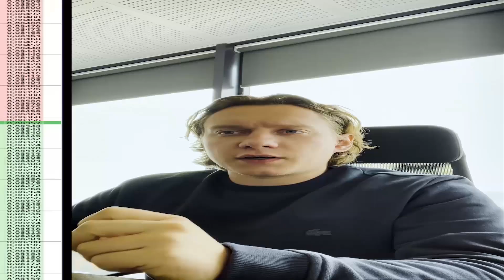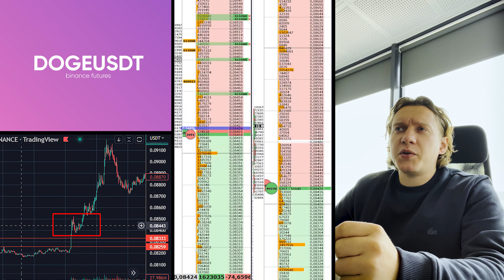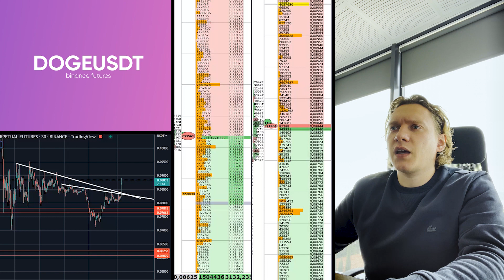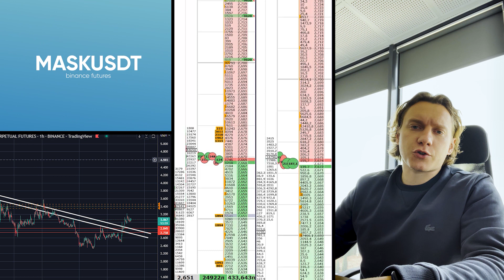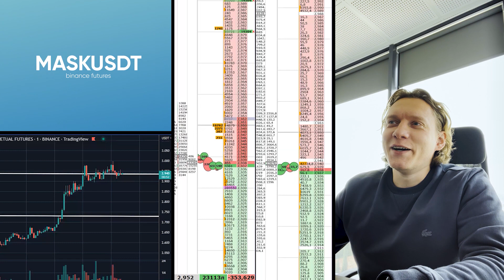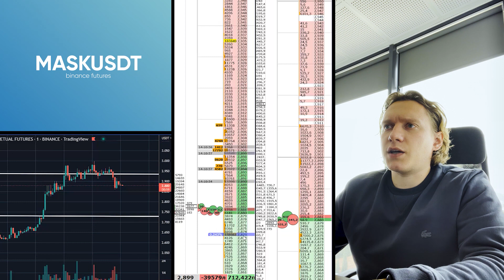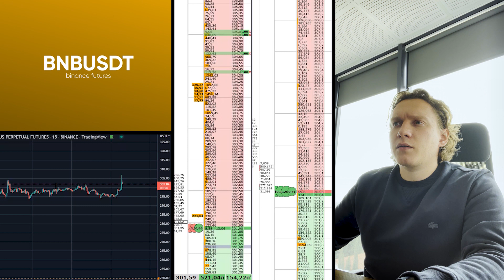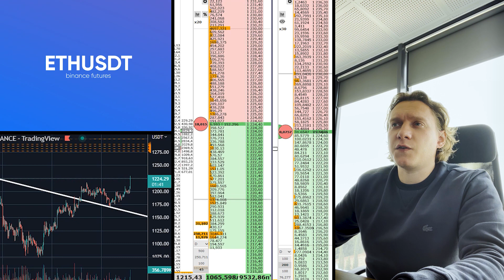Разбор сделок на криптовалюте. Dogecoin (DOGE), Mask Network (MASK), Ethereum (ETH)